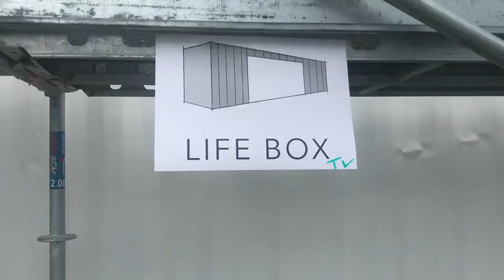Life Box Television